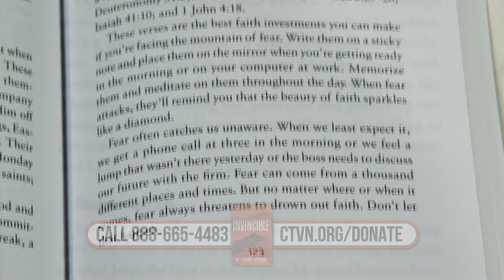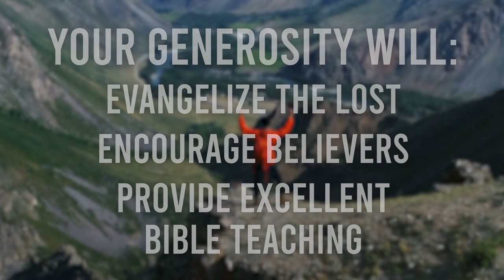Hope Today: The secret to finding joy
Unearth the secret to finding joy, no matter the circumstance.

Pastor Randy Frazee offers a unique insight into experiencing lasting joy.

Plus, find out how Promise Keepers plans to help equip the Church to be more effective in reaching, supporting, and growing courageous men of faith. Meet the new CEO of Promise Keepers, Shane Winnings, and learn about his dedication to serving others and spreading the Gospel.